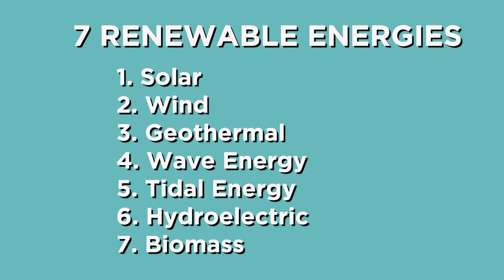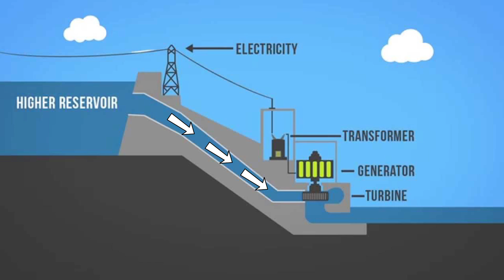Hydropower vs. Geothermal - Which Renewable Energy Is Best? | Answers With Joe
In this first part of a 3-part series, I examine hydropower and geothermal energy as options to power a clean energy grid.

TRANSCRIPT:

Hydroelectric is the use of moving water to turn turbines that generate electricity, usually through the building of dams or pump stations on rivers.

And hydroelectricity is the king of renewable energy, making up 70% of the renewable energy produced around the world. And for good reason.

They’re kind-of the perfect energy source. It’s stable, base-load energy that’s flexible. If you need more electricity, just release more water into the turbines.

They’re cheap to run and maintain once they’re built and they’re 95% efficient at generating energy, compared to 33% for coal and 15% for solar.

And of course they create no pollutants, consume no fuel, and the water never stops flowing.

The Three Gorges Dam in China is actually the largest energy plant of any kind in the world and generates just under a hundred terawatt hours per year all by itself.

So, hydro is kinda perfect. The problem is, it’s location-specific.

If you don’t live by a large river, you’re not going to be able to use it. Luckily, most cities were built near rivers, but not all rivers are large and powerful enough to make enough difference to justify the cost of building them.

Which is also a problem. While they produce free energy for decades and even centuries after they’re built, hydroelectric dams are huge engineering projects that cost tons of money up front.

(By the way, the whole ‘expensive at first but then free for decades’ thing is a common theme amongst renewable energies)

They also create reservoirs and lakes that flood a lot of land whose landowners may not want to give up.

There are some concerns about the disruption of fish habitats, but… that’s not at the top if my list of concerns.

So each hydroelectric plant is a birds nest of legal and construction challenges to overcome but even so, the number of hydropower plants are expected to double by 2050.

Another base load energy source is geothermal energy.

Geothermal uses the heat from natural geologic hotspots to turn turbines that generate electricity.

Iceland and the Philippines are major producers of geothermal power, which can be used in huge commercial plants to power entire cities or just pump the heat directly into homes for heating.

It’s a consistent flow of energy so it never runs out, but the efficiency isn’t great. Only an average of 12% efficiency.

Which really just means it will take longer for the investment to build it to pay off because once it’s turned on, it’s just free energy basically. And the efficiency is getting better, with newer plants getting over 20%.

Even in Iceland, which is covered in hotspots and has a very progressive attitude toward clean energy, it only accounts for 30% of their energy production.

So it’s not likely to become a major source of energy worldwide

And as if all that wasn’t enough of a bummer, it also turns out that geothermal can produce greenhouse gasses.

Geologic hotspots churn up all kinds of stuff from inside the Earth, stuff like sulfur dioxide and silica emissions, and heavy metals like mercury, arsenic and boron.

These can get in the reservoirs and eventually the water supply.

Oh, and by the way, one of the methods they use to open up geothermal wells is hydraulic fracking. Yeah. That hydraulic fracking.

Let’s drill down and inject extremely high pressure water and other chemicals… Right over a volcano.

Earthquakes. That’s what.

Just like fracking for natural gas has caused earthquakes in Oklahoma...

(zoom in)
Earthquakes. In Oklahoma.

A geothermal well that was drilled in Switzerland set off an earthquake that measured a 3.4 on the Richter scale.

(pained)
Geothermal… Why do you hurt me so?

I used to think geothermal was really cool. Used to.

So am I wrong about this? Do you have experience using geothermal, or working in hydro plants? Are my numbers garbage?

The next video in this series will focus on biomass energy and harnessing the motion of the ocean to make power.